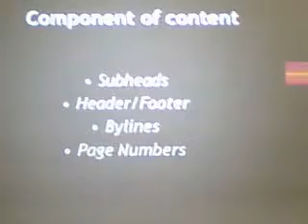Component of Content of Textbooks by Lini Oktiasari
ELT Textbooks @ Universitas Ahmad Dahlan Yogyakarta